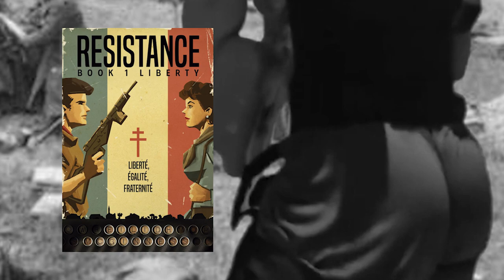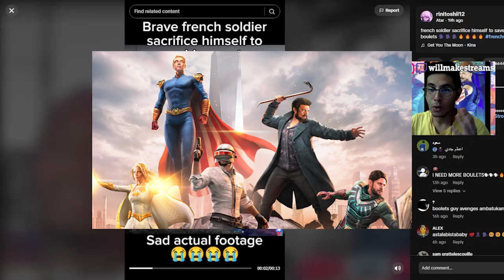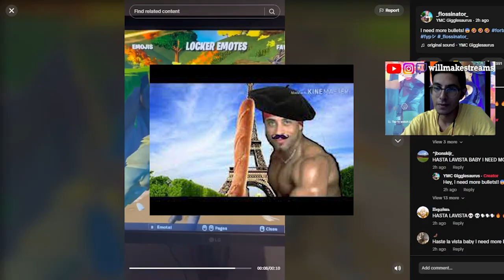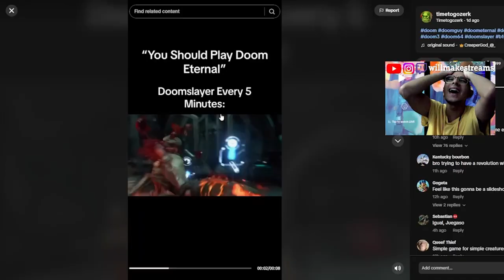The GREATEST TikTok NPC